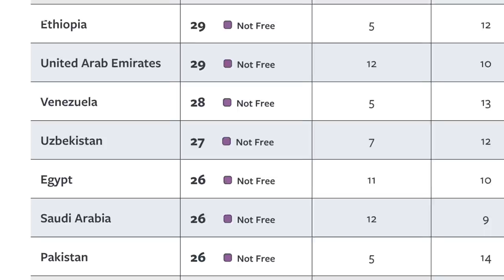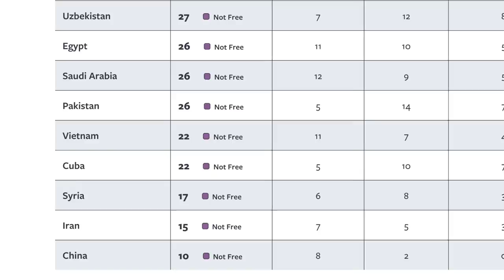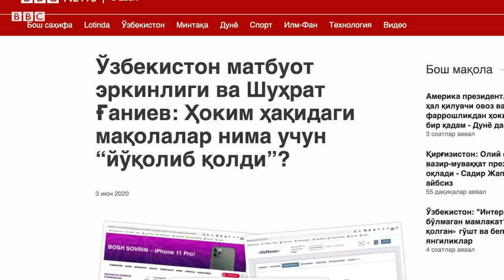Freedom house: Ўзбекистон интернети бўғилган авторитар режимлигича қолмоқда – yangiliklar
Ўзбекистон яна бир бор интернети эркин бўлмаган давлатлар қаторидан жой олди.

АҚШдаги Freedom House ташкилотининг интернет эркинлиги бўйича янги йиллик рейтингида Ўзбекистон 65 мамлакат ичидан 57-ўринга муносиб кўрилган.

Ташкилотнинг анъанавий ҳисоботида Ўзбекистондаги сўз эркинлигидан тортиб, интернет тезлиги, интернет қимматлиги, ўзбекистонликларнинг интернетда ёзганлари учун жазога тортилганлиги, юқоридан қўнғироқлар билан исталмаган материалларнинг олиб ташланиши ва, ҳатто, ҳукумат ўз фуқароларини интернетда кузатиш учун қайси компанияларнинг қурилмалари ва усулларидан фойдаланиши ҳақида сўз боради.

Би-би-си ушбу рейтинг нима экани ва у Ўзбекистон учун қандай аҳамиятга эгалигини тушунтиради.